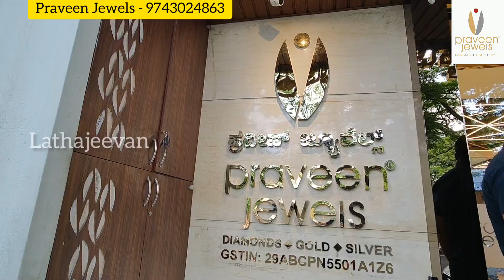Bangalore Light Weight Gold Jewellery | Gold Jewellery Manufacturers | Silver & Diamond Jewellery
Pay only 90% for your Diamond’s
Rs100/- extra per gm on old gold exchange
Rs 2000/- off on per kg of silver

Shop Address:
Praveen Jewels
#363, 5th Main Rd, Near Cafe Coffee Day, Hampi Nagar, RPC Layout, Vijayanagar, Bengaluru, Karnataka 560104